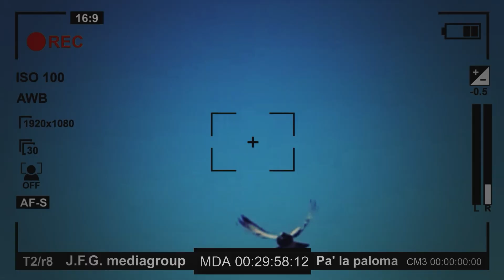PALOMOS DE CONQUISTA. PREMIACION CPDC . ARROYO NARANJO. 2023. Parte 2